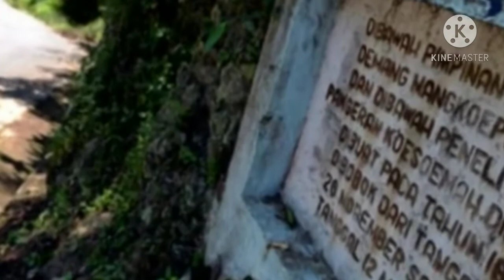MISTERI CADAS PANGERAN - JALAN HOROR PENUH MISTIS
Cadas Pangeran merupakan jalan legenda dahulu pada jaman penjajahan belanda.
jalan cadas pangeran yang terletak di sumedang itu merupakan saksi bisu sejarah pedihnya sistem kerja paksa, dimana seluruh sumber daya yang dipakai nya adalah menggunakan pekerja buruh yang tidak manusiawi.
kisah misteri jalan raya cadas pangeran ini merupakan kisah ikon masyarakat jawa barat, karena jalan raya cadas pangeran ini merupakan saksi sejarah dari kejamnya sistem kerja paksa yang di berlakukan oleh penjajah belanda pada saat itu.
di pintu masuk jalan cadas pangeran terdapat patung yang menyimbolkan legenda dari kisah misteri jalan raya cadas pangeran di daerah sumedang provinsi jawa barat indonesia ini, untuk mengetahui lebih dalam, silahkan di tonton persembahan dari Ganjar Channel untuk anda yang berjudul : Kisah Misteri Cadas Pangeran Sumedang Jawa Barat - Indonesia.